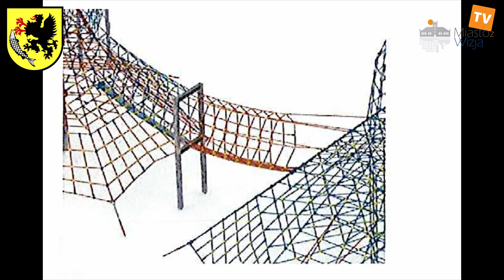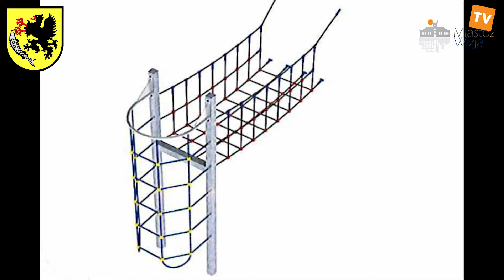Program Samorządowy 10.05.2018